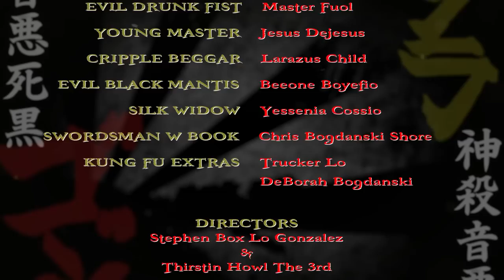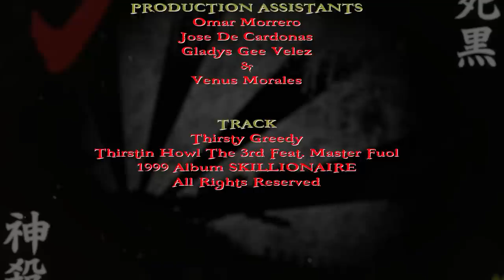GENERAL LO "LEGEND OF THE LO PALM" BY THIRSTIN HOWL THE 3RD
SHORT kung fu FILM DIRECTED BY
THIRSTINHOWL THE 3RD AND BOX-LO
KUNG FU MEETS LOLIFE CULTURE
 WRITTEN & PRODUCED BY THIRSTIN HOWL THE 3RD
 EDIT & VISUAL GRAPHICS BY BOX-LO
 ALL VOICE OVERS BY THIRSTIN HOWL THE 3RD
MUSIC VIDEO THIRSTY, GREEDY feat MASTER FUOL FROM THE 1999 ALBUM SKILLIONAIRE
REST IN PEACE BEE ONE THE BLACK MAN AKA THE EVIL BLACK MANTIS
CREDITS ROLL AT THE END OF FILM
 SHOT ON LOCATION IN MIAMI FLORIDA